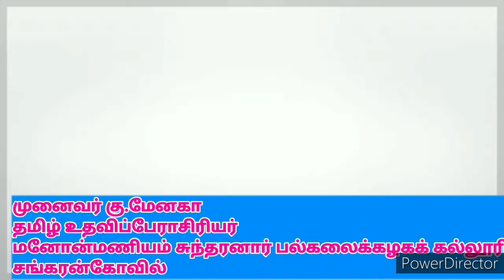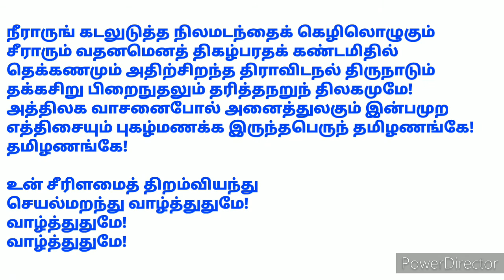தமிழ்த்தாய் வாழ்த்து/ Tamil Thaai Vazhthu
மனோன்மணியம் சுந்தரனார் பல்கலைக்கழக பாடத்திட்டம். இளங்கலை (பி.ஏ.,பி.எஸ்சி.,பி.காம்.,பி.பி.ஏ) முதலாமாண்டு முதல் பருவம் பொதுத் தமிழ் பகுதி 1. அலகு 1  செய்யுள் பகுதி தமிழ்த்தாய் வாழ்த்து